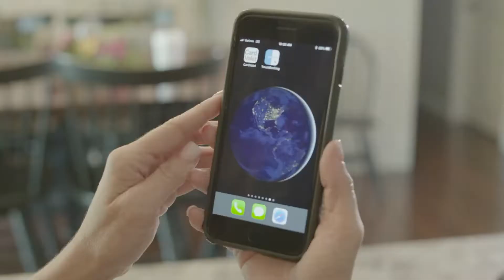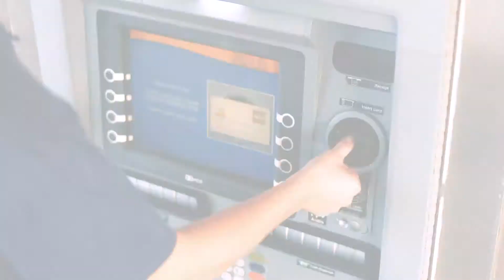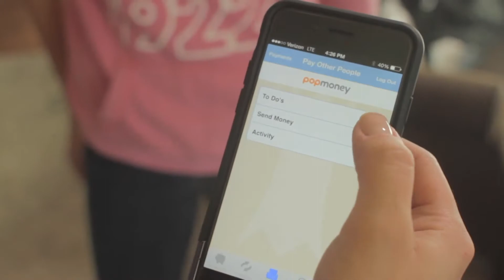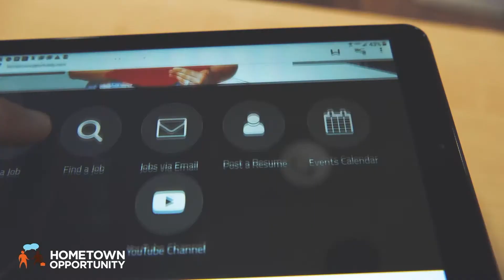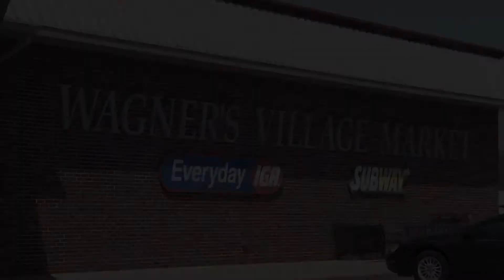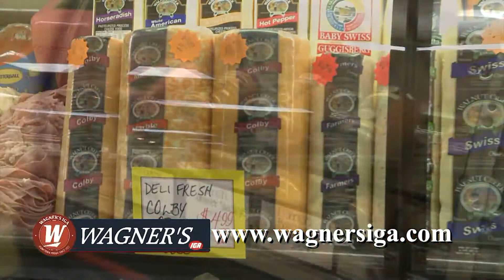Botkins at New Bremen Boys Varsity Basketball 01-23-2021